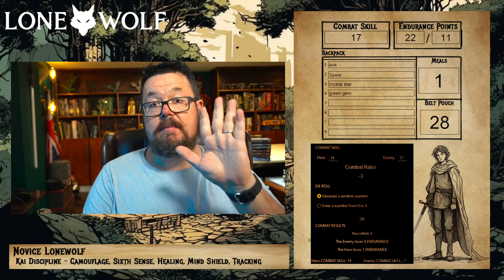The Guy who plays...Lone Wolf Solo Adventure book 1 part 2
I'm playing through the game book Lone Wolf Flight from the Dark! This solo book of choose your own adventure was inspirational in my early days as a GM and still influences me to this day!

▶  Each week on How to be a Great Game Master:
»  Monday: Game Master's guide and tips to being a great game master